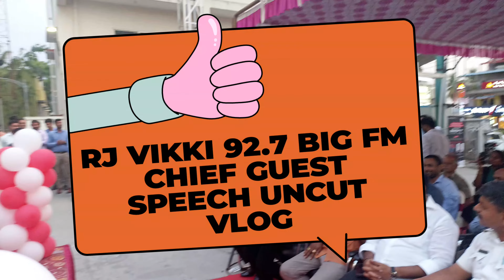famous anchor RJ VIKKY 92.7 speech uncut vlog